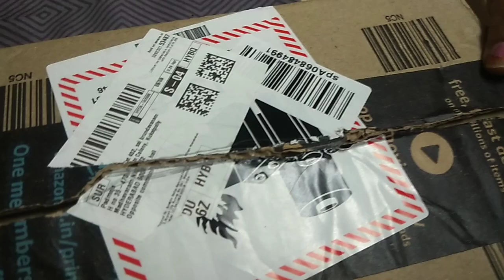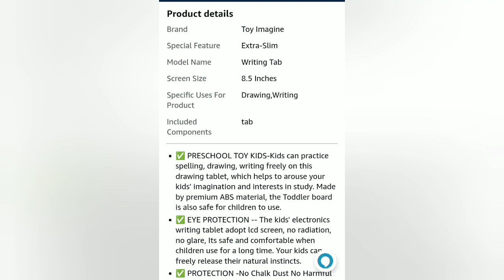LCD writing tab from amazon @130/-